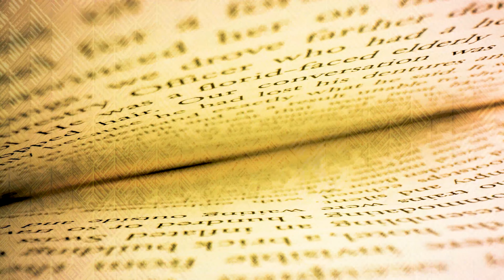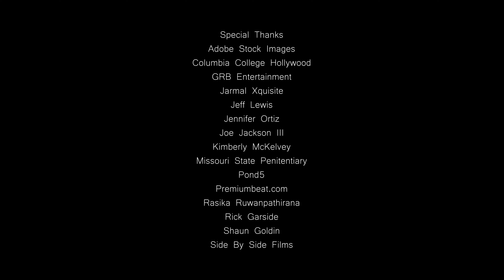"Biographies" - starring Fortes Lopez - Episode 3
"Biographies," is a new docu-series that follows the cast & crew from the short film, "A Mother's Will." Take a journey thru 19 episodes and find out what it takes to make it in the film industry. E4L films' latest installment introduces the humble beginnings of Dave Dougherty, Lisa G., and Fortes Lopez.